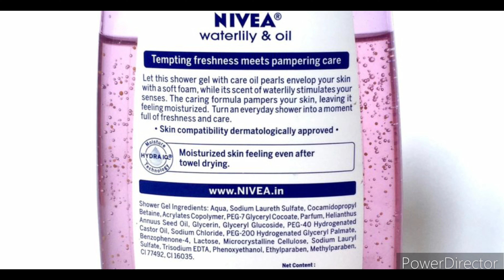Nivea Shower Gel Waterlily And Oil Review In Marathi